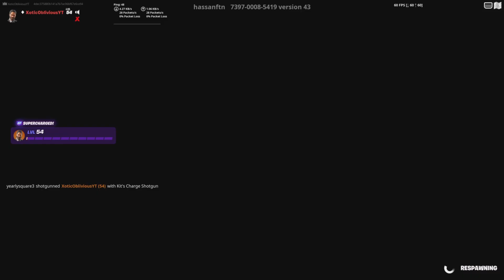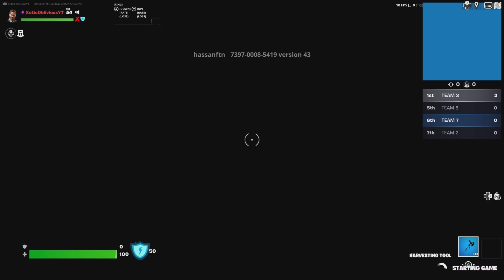Playing Raid On Fortnite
In this vid my friends and I are playing raid on fortnite. 1st time in so long we all play fortnite together but ay hope yall enjoy this video!!